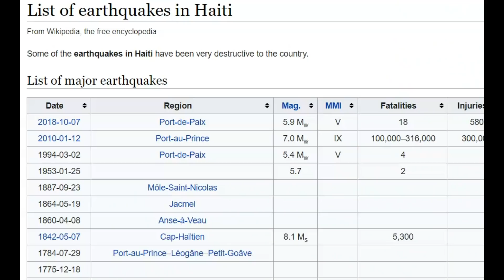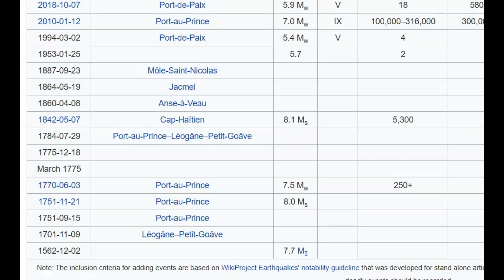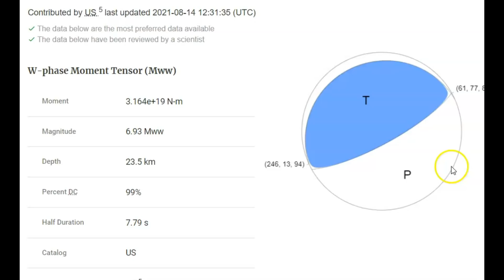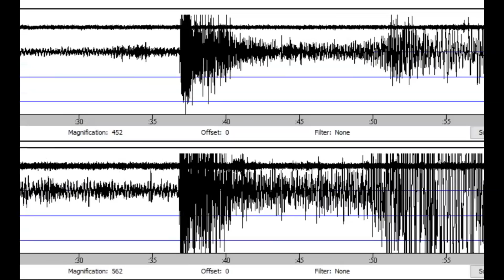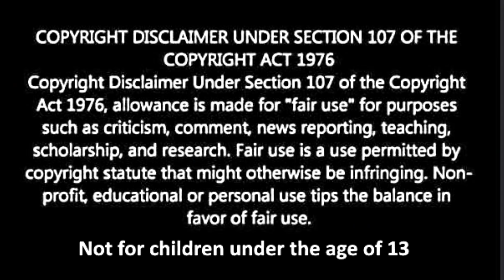Earth Is Rocking Haiti M 7.2 Earthquake, Alaska Magnitude 7.0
Credit